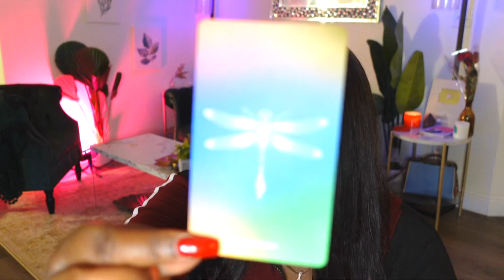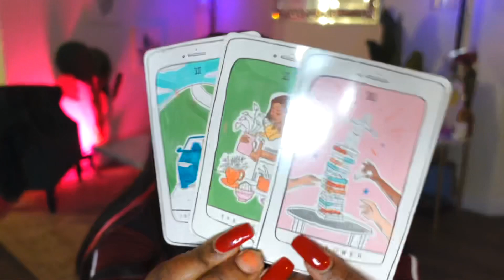Virgo The NEXT 72 HOURS (February 21-23)Tarot Card Reading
This is a tarot card reading for the zodiac sign Virgo. this channel is about making tarot easy to and to navigate in life via the tarot.

My Favorite Tarot/Oracle Decks:
 Arcanum tarot
Butterfly Oracle Cards
 Mystic Mondays
Smith Waite Tarot Deck
 Prism Tarot